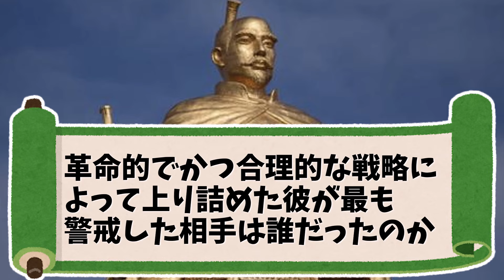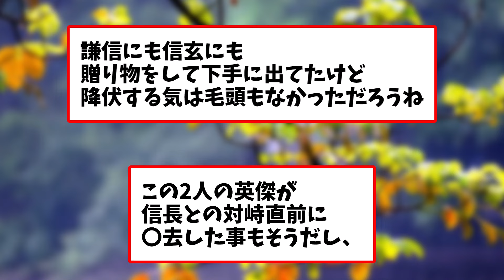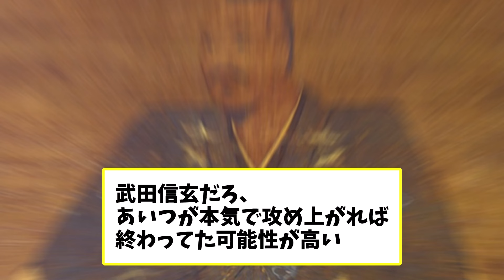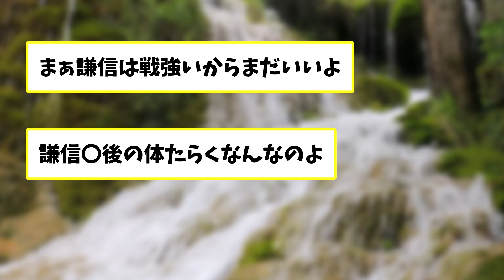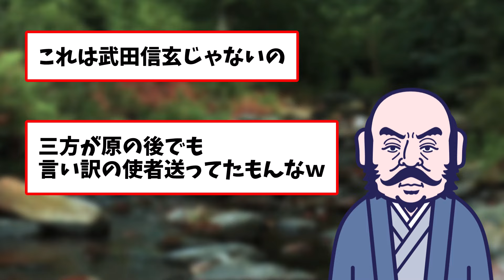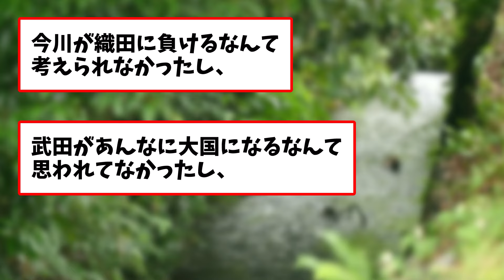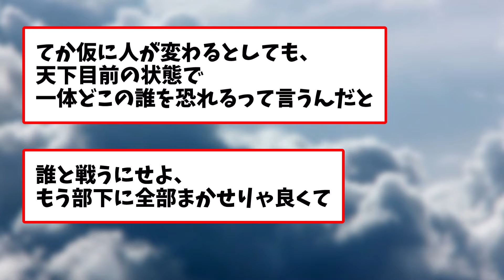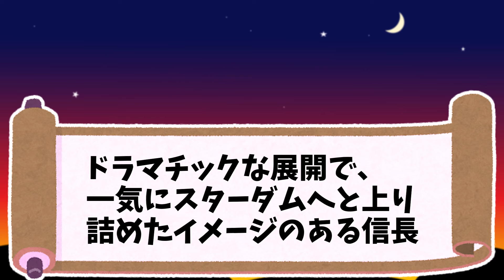【2ch歴史】織田信長が最も恐れた男はだれなのか？2chスレ民の見解が面白い！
今回の動画は織田信長が最も恐れた男はだれなのか？についてスレ民の見解を解説いたします。

【関連動画】
魔王ではなかった織田信長！本当は道理を重んじる義将としての新事実！